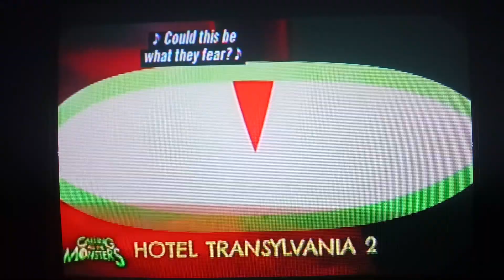🎃The Owl House "Thanks to Them" Premieres in Two Weeks on Disney Channel!🎃